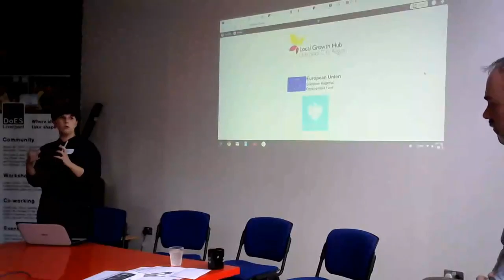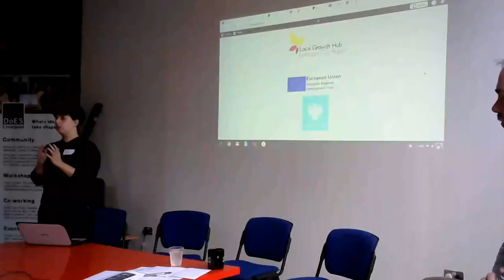Opening Introduction - Alexandra Deschamps-Sonsino